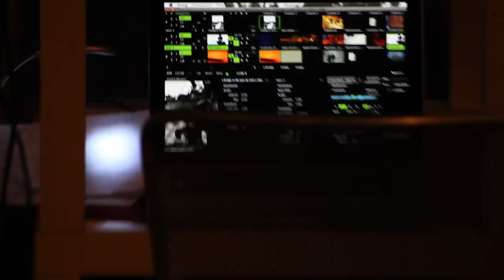A Bridge to the Past, concert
Concert on the 25 December in Catania(Sicily).
Concert in three locations: Teatro Coppola, street of Catania, Teatro Machiavelli.

Dario Chillemi, classic guitar
Hui-Chun Lin, cello
Max Loeb Garcia, electric guitar
Jali Diabate, Kora
Vj Lapsus, videoart

photos and video by Francesco Trainiti and Guido Testa